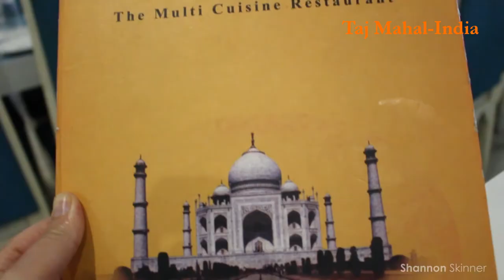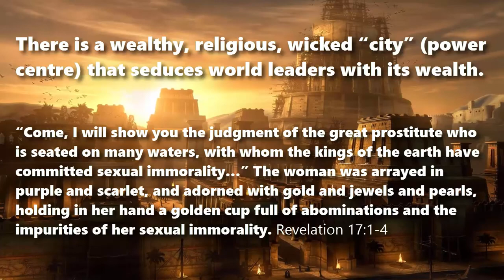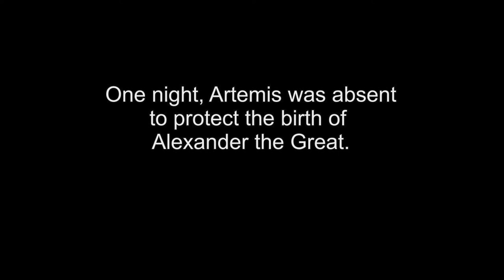The 7 Wonders of the World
The Seven Wonders of the World, the genesis of the list is unknown, are all seven of the most extraordinary architectural and artistic works of the ancient world. They all correspond to accomplishments far exceed the common proportions. These works show that with means for us rudimentary, architects and builders of the time were able to toil and ingenuity, of prodigious works